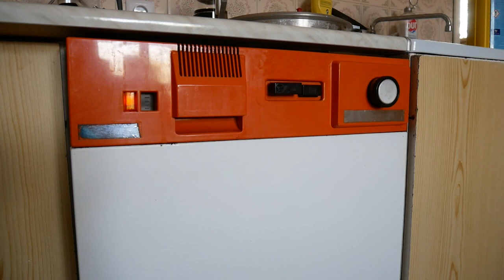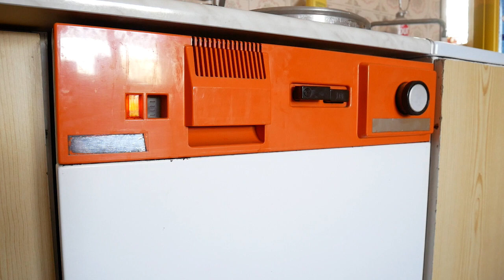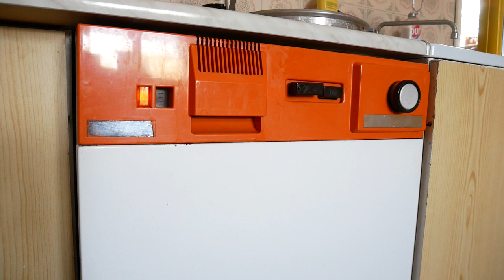Zmywarka Predom Metrix SL 85 p - 2/4 mycie wstępne, mycie zasadnicze